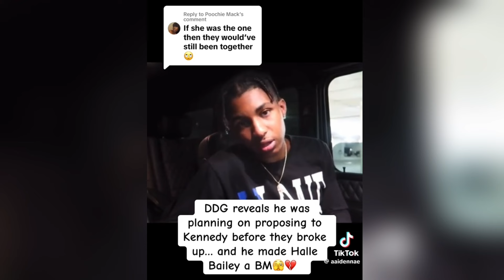DDG MADE HALLE BAILEY A BABY MOMMA BUT WAS GOING TO MARRY HIS PREFERENCE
In today's video, we discussed @ddggamers @DDGLiveClips @pontiacmadeddgVLOGS @DDGMusicChannel & @halle toxic relationship @viralhog @newviralshorts1 @viralhog @newviralshorts1 @TopViralTalentYT @TCMViralVideo95 @TheViralFever @TheViralFever @byKevinSamuels